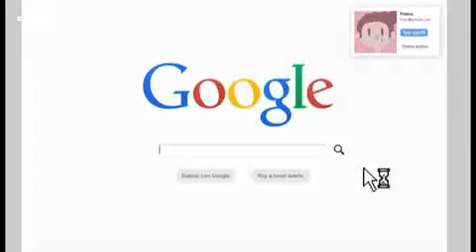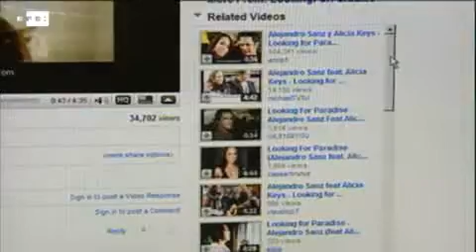"Todo a 1 clic" promueve en los jóvenes uso responsable de internet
La campaña "Todo a 1 clic", lanzada por organizaciones de Latinoamérica y Google, hace un llamado a los jóvenes a reflexionar y compartir sus experiencias sobre el uso seguro y responsable de las tecnologías, una iniciativa que coincide con el "Día Mundial de Internet" que se celebra hoy.